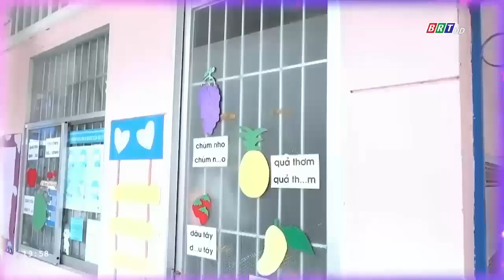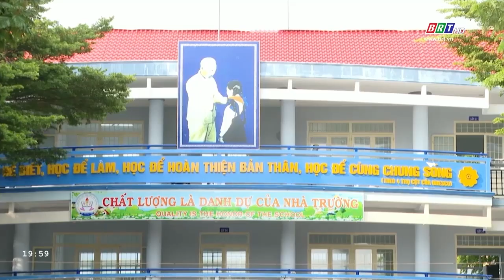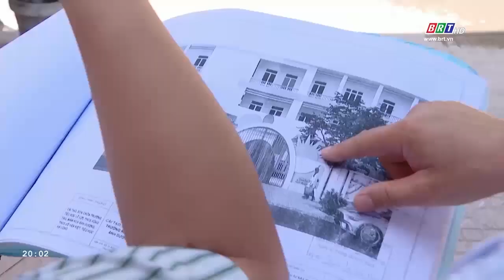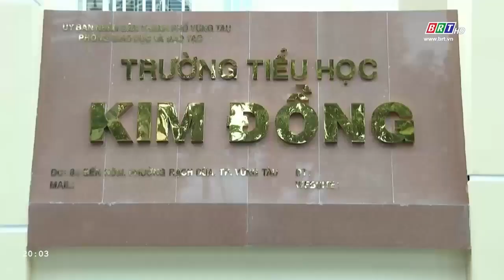PT & HN 03/08/2024: Thành phố Vũng Tàu chuẩn bị tốt cơ sở vật chất cho năm học 2024-2025 | BRT TV